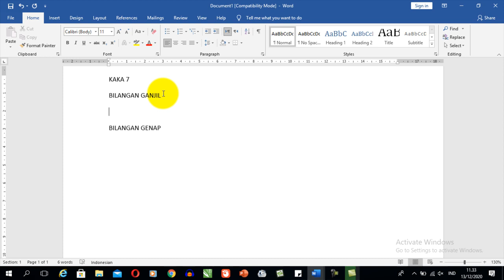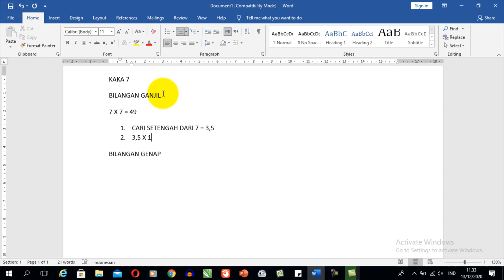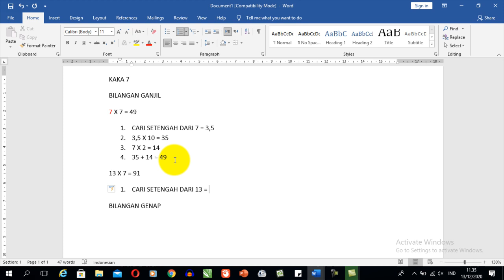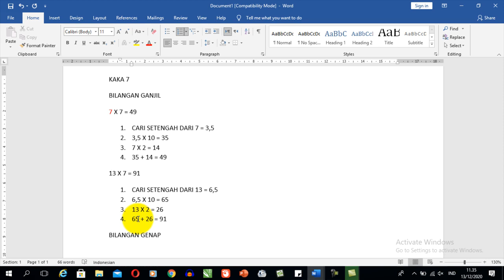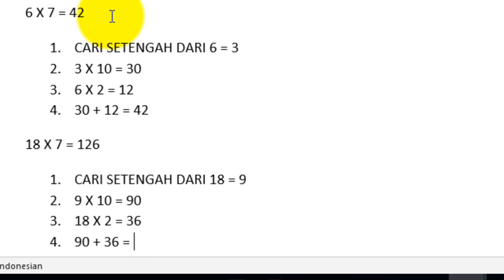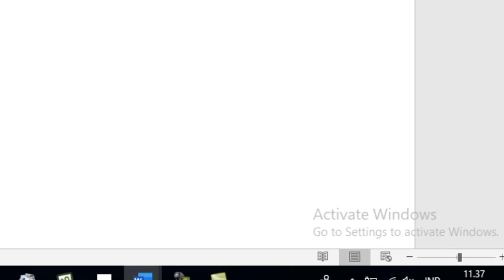Cara Mudah Perkalian Cepat Angka 7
Materi 2 hari kedua pelatihan Mama Muda (Matematika itu Mudah -  Seri 1)